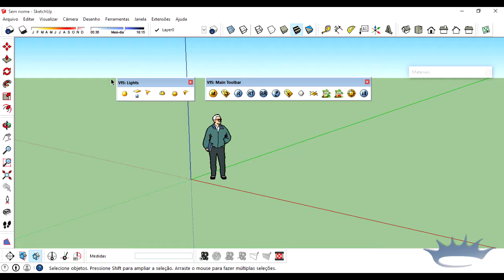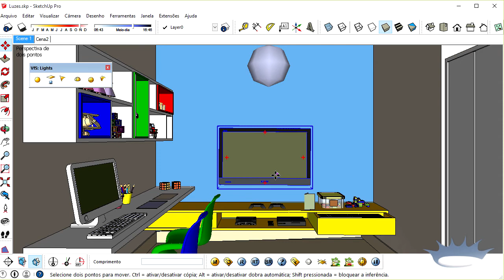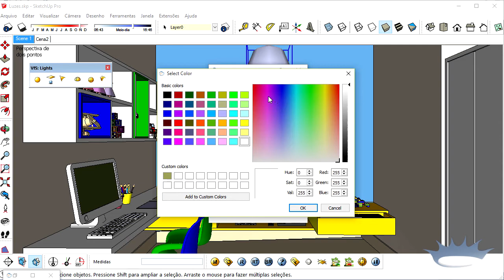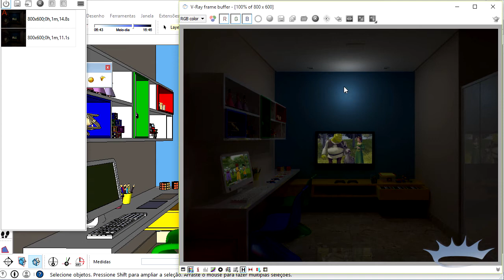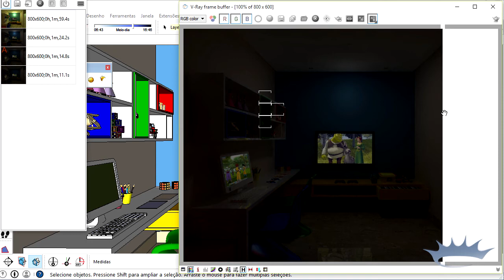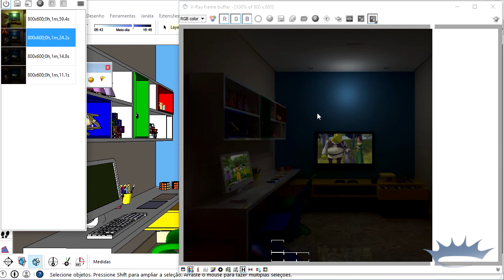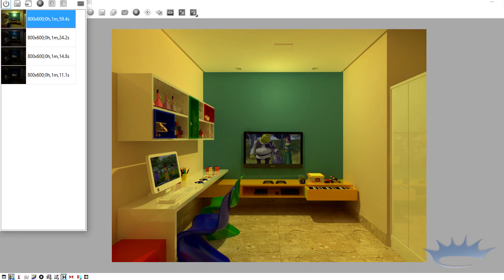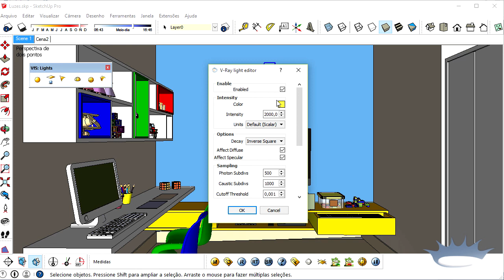[MINICURSO 4.5] Iluminação Artificial | Vray OMNI Light | Vray interior | Vray lighting sketchup